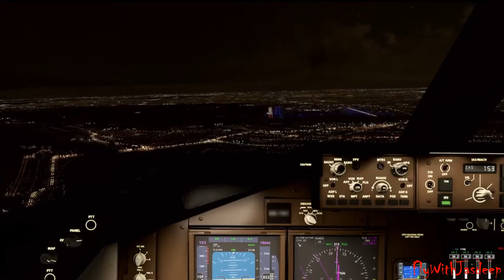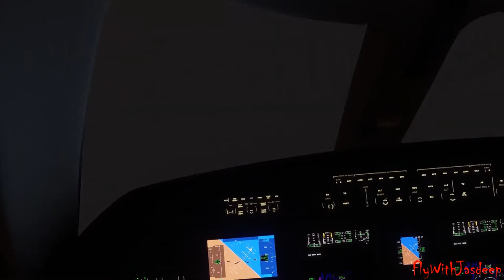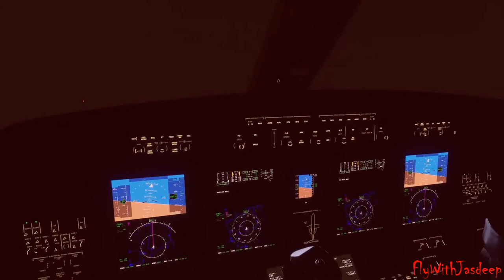Black Aeroplane by Fredrik Forsyth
(Animated Reading)
Chapter 3: Two Stories about Flying..